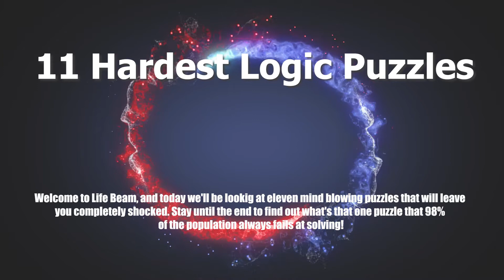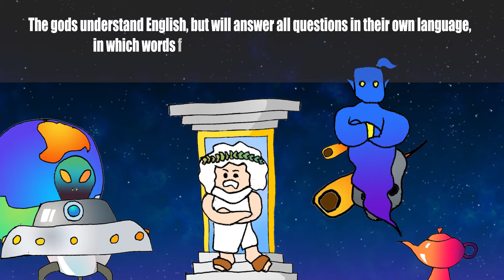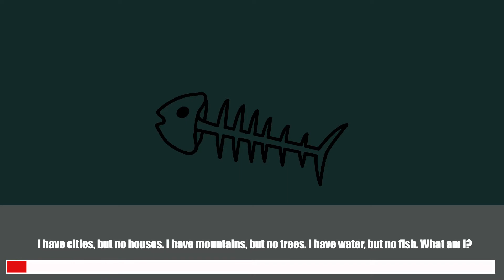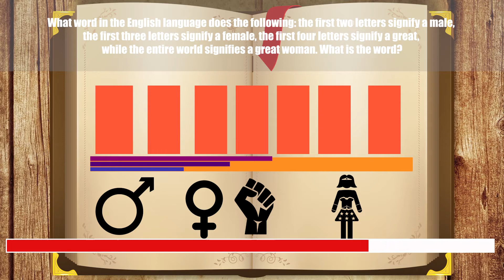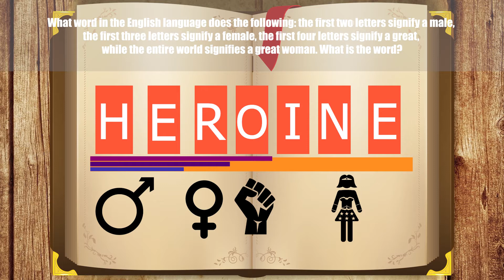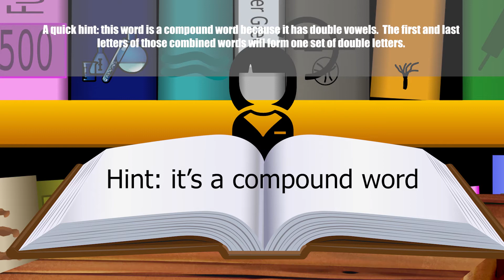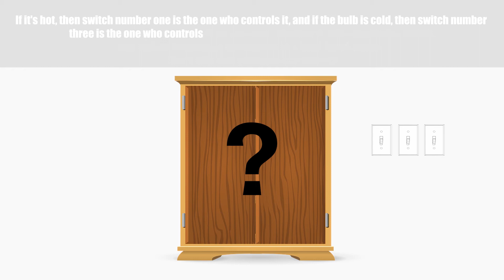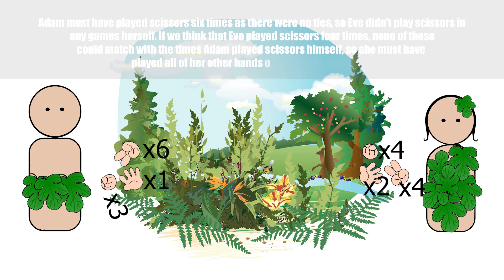11 PUZZLES THAT WILL BLOW YOUR MIND | By Life Beam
If you're interested to find out more about puzzles, please click: 👉

This video is presenting puzzles valuable information but also try to cover the following subject:
-logic puzzles
-logic riddles
-brain puzzles

 Something I saw when I was researching info on puzzles was the absence of appropriate info.
Puzzles however is an subject that I know something about. This video therefore should be relevant and of interest to you.

Now that you have actually viewed my YT vid regarding puzzles did it helped?
Please like the YT video to assist other people looking for logic puzzles or logic riddles :)